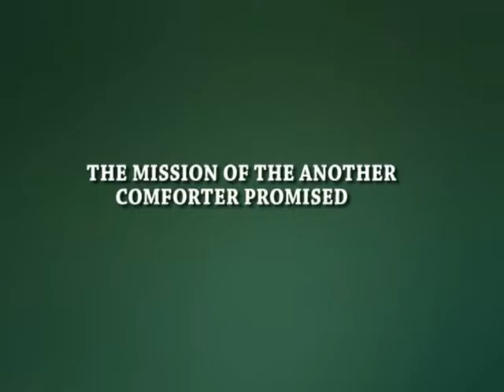THE MISSION OF THE ANOTHER COMFORTER SENT